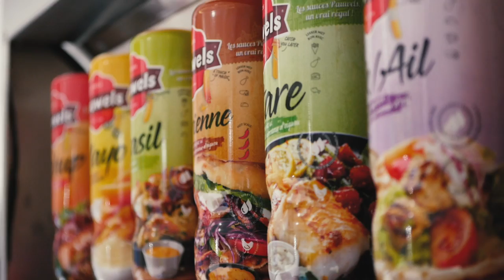Lancering van eerste gamma Pauwels sauzen voor thuisgebruik in Delhaize Zoersel